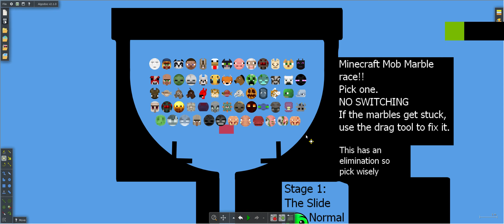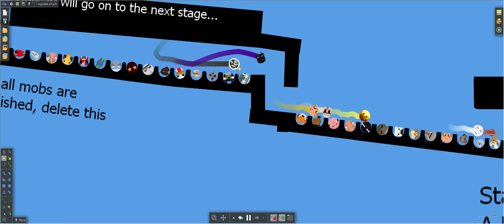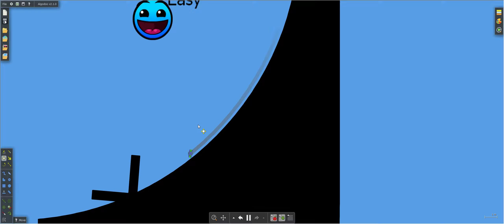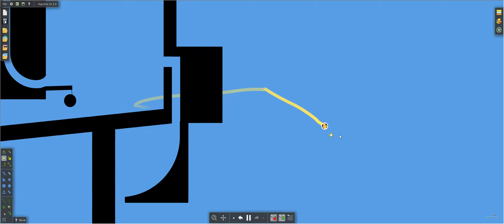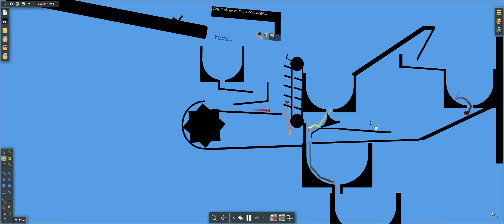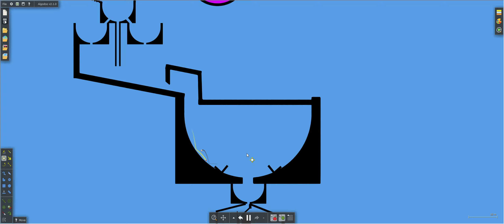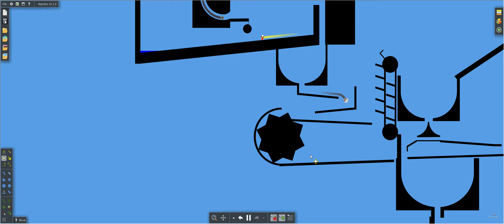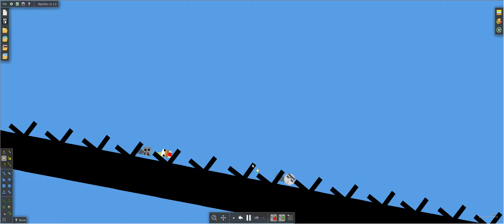Minecraft Mob Marble Race (Reupload)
NOTE: I reuploaded it because there is no music.